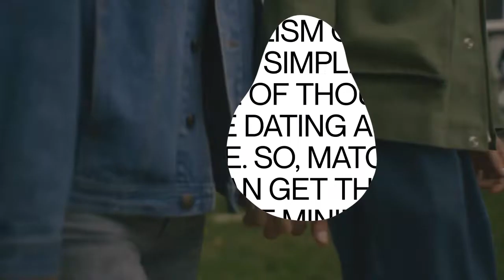Social media commercial ,Facebook, Instagram , Tiktok